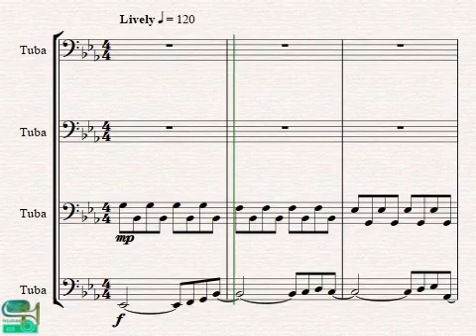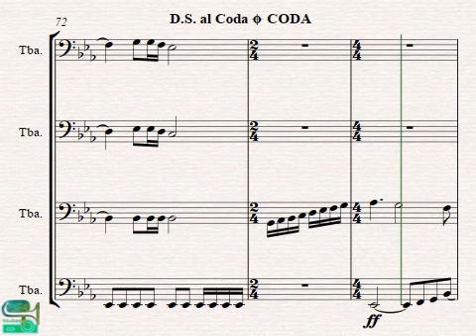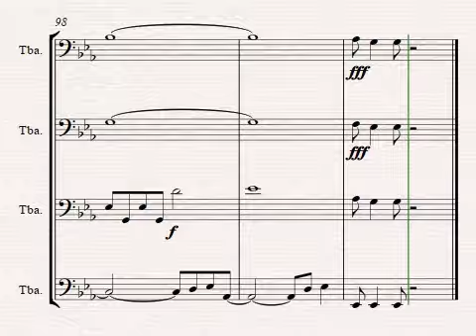🎵 ¡No Pares de Creer! | Partitura para Tuba de 'Don't Stop Believin'' | Desata la Emoción Musical 🌈🎺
¡Bienvenido/a a la magia musical de nuestra tuba! 🎶 En esta emocionante entrega, te presentamos la partitura de "Don't Stop Believin'" para tuba. 🌈 Descubre cómo transformar notas en vibrantes melodías y sumérgete en la experiencia musical completa. 🎺 ¡No pares de creer en tu capacidad musical! 🌟 Descarga la partitura y únete a la travesía llena de emociones. ¡Acompáñanos en este viaje musical y haz que cada nota cuente! 🚀 TubaMagic PartituraMusical DontStopBelievin MúsicaConEmoción 🤩

4Tubas